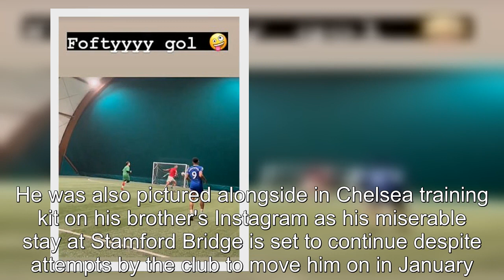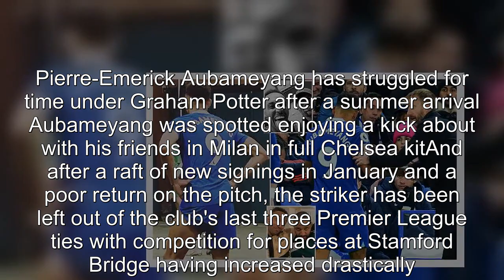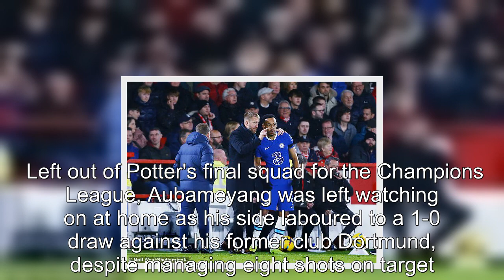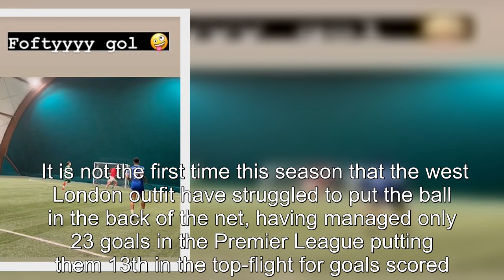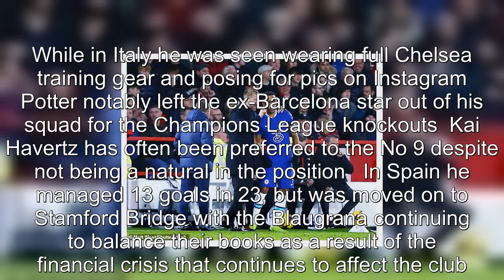Pierre-Emerick Aubameyang is pictured enjoying a kick about in Milan